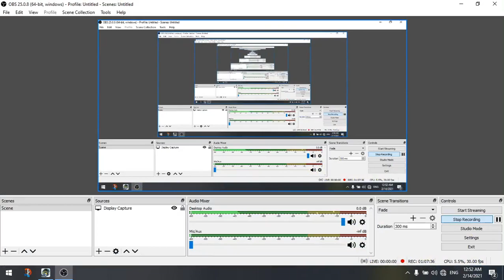SNOWRUNNER لعبه سنورنر جوله فى العالم المفتوح و الحصول على ترقيات للسيارات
جوله فى العالم المفتوح للعبه سنورنر فى ولايه الاسكا الثلجيه و استكشاف قطع الترقيات و التحديثات للسيارات داخل اللعبه